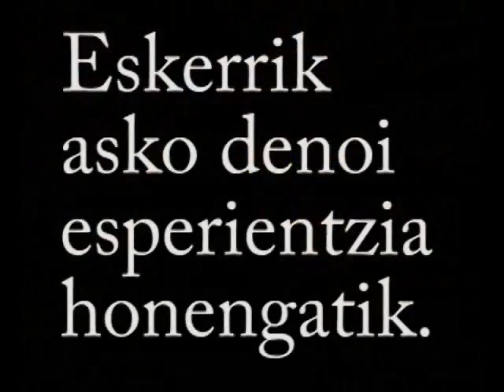Bizipenek laburtutako distantziak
Bideo hau auzolandegiko egunerokotasuna islatzeko asmoarekin egin dut. Zeinek esango luke errutina hain zoragarria izan zitekeenik. "Abrázame" abestia aukeratzearen zergatia azken egunean kanta horren erakustaldi bat egin genuela da; guztiz hunkituta amaitu genuen denok.

Egilea/ Autora: Maialen Alday Munilla
Non/ Dónde: "Arte y discapacidad"  Valencia.